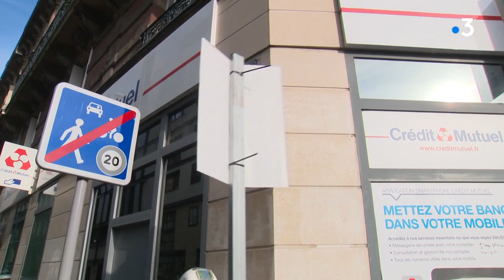le nouveau plan de circulation autour de la gare de Rouen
Un casse tête de plus dans le plan de circulation de Rouen. Depuis  ce mercredi matin, tous les sens de circulation aux abords de la gare qui ont changé, occasionnant une belle pagaille pour les automobilistes !